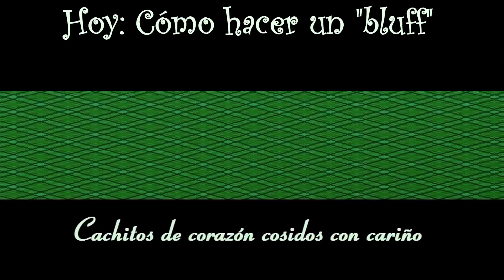Cómo hacer un "Buff" (Braga, Cuellito) [Tutorial]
Hoy os traigo un Buff o Braga de cuello o Cuellito, la continuación de la bufanda infinita.

Las medidas son:
- El primero (el que usa JC): 56 x 20 cm (aprox. 22" x 7" 7/8)
- El segundo (un poco justo): 49 x 20 cm (aprox. 19" 1/4 x 7" 7/8)
- El tercero (el que hago en el vídeo): 52 x 26 cm (aprox. 20" 1/2 x 10" 1/4).

Fe de erratas: El vídeo se titulaba originalmente "Bluff"; gracias a Esther y Cristina M R por señalarnos el error.